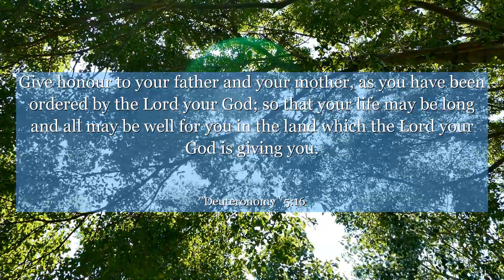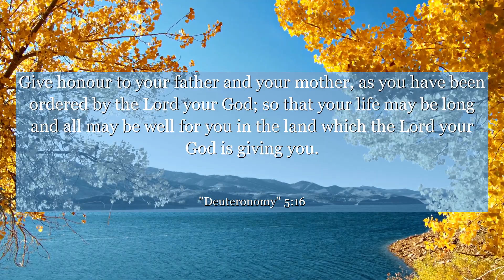Deuteronomy 5:16 Give honour to your father and your mother, as you have been ordered by the Lord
In Deuteronomy chapter 5, verse 16, we find a profound message about honoring our parents. This verse reminds us of the importance of appreciating and respecting those who have nurtured and guided us throughout our lives. Regardless of our religious beliefs, we can all learn from this timeless wisdom and recognize the significance of familial bonds. Let's reflect on this verse and strive to cultivate a culture of love, gratitude, and respect within our families and communities.